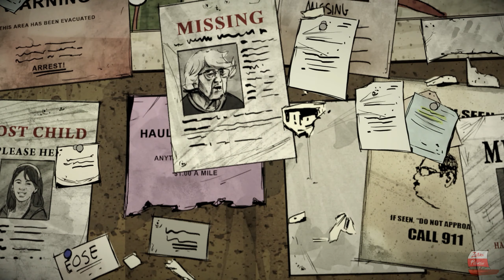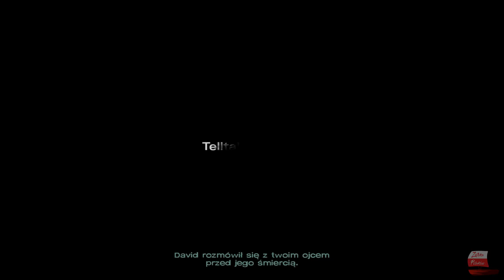The Walking Dead: The Telltale Definitive Series (PL) - Kompilacja | Bez Komentarza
The Walking Dead: The Telltale Definitive Series zawiera wszystkie 4 sezony, 400 dni oraz The Walking Dead: Michonne, które obejmuje ponad 50 godzin rozgrywki w 23 wyjątkowych odcinkach. Dzięki ulepszeniom graficznym, dodatkowym funkcjom zakulisowym i wiernemu odtworzeniu klasycznych menu jest to ostateczny sposób na poznanie podróży Clementine i odkrycie, jak kończy się jej historia.

0:00 Season One
10:00 400 Days
20:00 Season Two
30:00 Michonne
40:00 A New Frontier
50:00 The Final Season
1:00:00 Outro